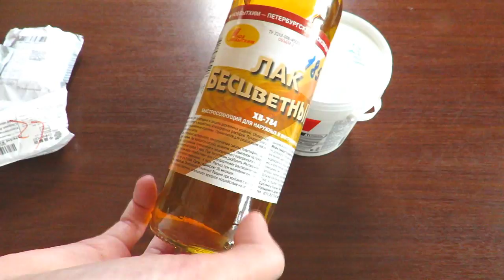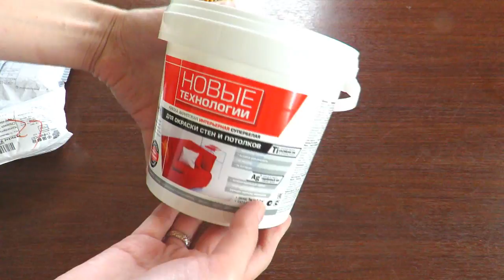РУКОДЕЛЬНЫЕ ПОКУПКИ #14 ПОСЫЛКИ ИЗ КИТАЯ КРУЖЕВО ШВЕЙНЫЕ БУЛАВКИ и т.д.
Всем привет! Сегодня я поделюсь с вами, своими рукодельными покупочками и посылками из Китая. А какими именно, смотрите сами..)))

Если ссылка на какой-либо товар не рабочая, напишите, я добавлю рабочую.

Вы можете начать зарабатывать в Youtube на своих видео. Подключайтесь к партнерской программе AIR.

Для тех кто еще не знает,существует скидка на любой товар на Алиэкспресс даже без применения купонов.
Просто заходим на регистрируемся, устанавливаем плагин на Ваш браузер, и теперь при покупке любого товара у вас будет скидка в размере 8%, не плохо правда?!!
А теперь пока действует акция,для вновь зарегистрировавшихся в ЦЕЛЫХ 8%